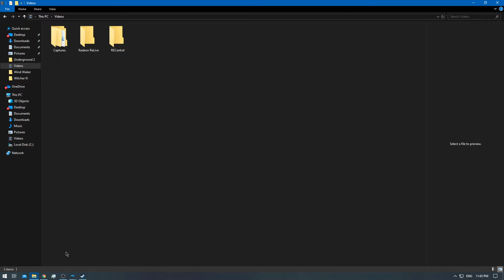[2/2] The Legend of Zelda: Wind Waker 4K - Ep: 42 - [NC]